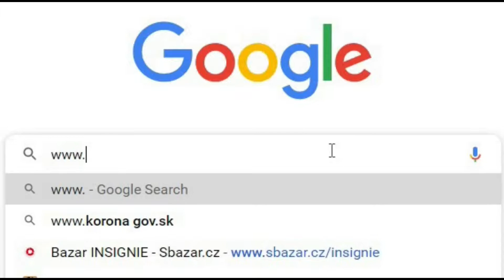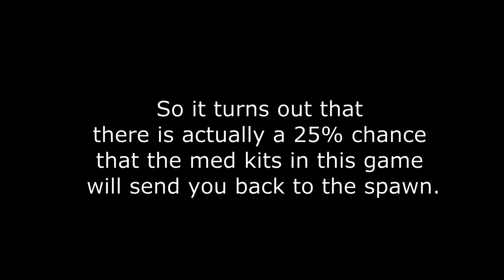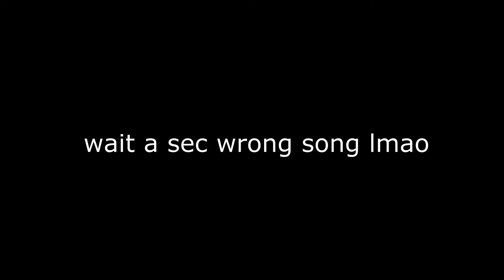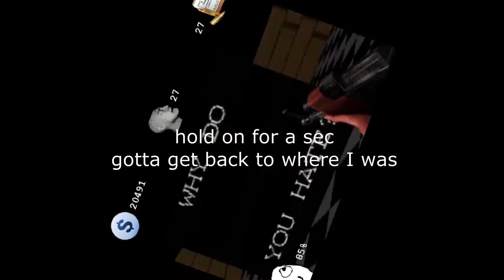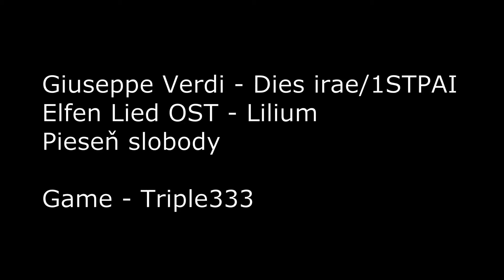Super Pro Horror Game Play-Through - Triple333